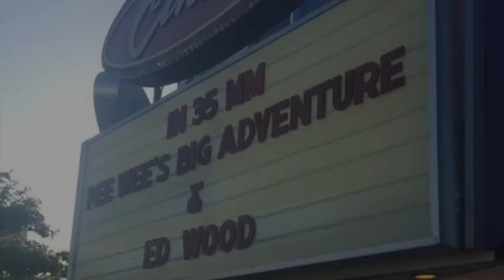Reserved Seating: FORCES OF NATURE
Adam and Rob are joined by Rosalie Lewis to close out Ben Affleck month with his 1999 romcom co-starring Sandra Bullock.